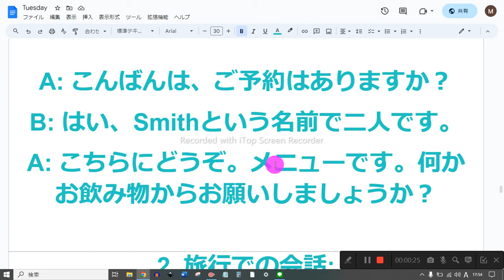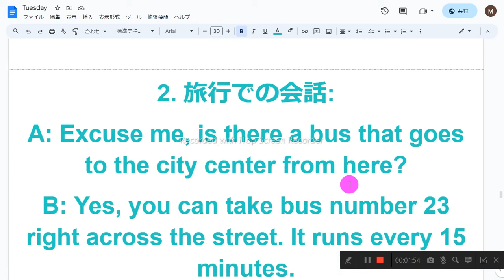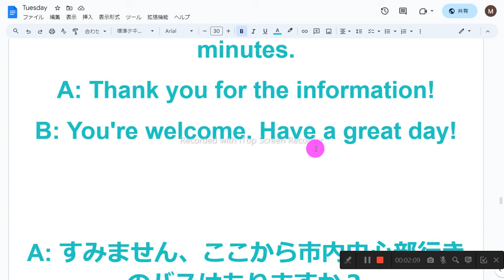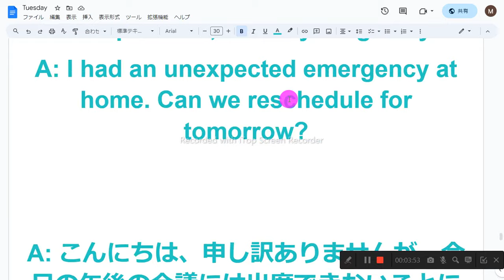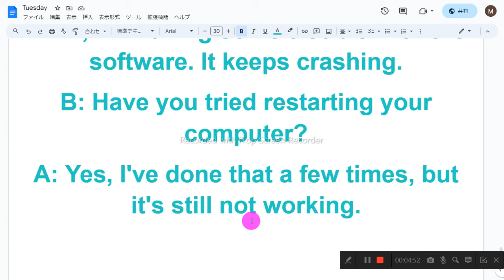英会話 音読 3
1　同じものを繰り返し音読しない
2　読めないところは、読まなくてもよい
3　発音に注意を払わない
4　声の大きさ、速さは自由
5　ほかの人の迷惑になりそうなときは、声を出さず、頭の中で音読する
6　音読の内容は何でもよい
7　音読をしたくないときはやらない
8　音読の順番に決まりはない

1. レストランでの会話:
A: Good evening, do you have a reservation?
B: Yes, it's under the name Smith for two people.
A: Right this way, please. Here are your menus. Can I start you off with something to drink?

A: こんばんは、ご予約はありますか？
B: はい、Smithという名前で二人です。
A: こちらにどうぞ。メニューです。何かお飲み物からお伺いしましょうか？

2. 旅行での会話:
A: Excuse me, is there a bus that goes to the city center from here?
B: Yes, you can take bus number 23 right across the street. It runs every 15 minutes.
A: Thank you for the information!
B: You're welcome. Have a great day!

A: すみません、ここから市内中心部行きのバスはありますか？
B: はい、ちょうど向かいに23番のバスがあります。15分ごとに運行しています。
A: 情報ありがとうございます！
B: どういたしまして。良い一日を！

1. 困っているときの会話:
A: Excuse me, I seem to have misplaced my wallet. I can't find it anywhere.
B: Oh no, that's not good. Let's retrace your steps. When did you last have it?
A: I think I had it at the café down the street. I'll go check again.

A: すみません、財布をなくしてしまったみたいです。どこにも見当たりません。
B: それは困りますね。一緒に行動を振り返ってみましょう。最後に持っていたのはいつですか？
A: おそらく近くのカフェで持っていたと思います。もう一度確認してきます。

2. 急な予定変更の会話:
A: Hi, I'm really sorry, but I won't be able to make it to our meeting this afternoon.
B: No problem, is everything okay?
A: I had an unexpected emergency at home. Can we reschedule for tomorrow?

A: こんにちは、申し訳ありませんが、今日の午後の会議には出席できないことになりました。
B: 問題ありません。大丈夫ですか？
A: 急な家庭の緊急事態が発生しました。明日に延期できますか？

3. 仕事でのトラブルの会話:
A: Hi, I'm having some trouble with the software. It keeps crashing.
B: Have you tried restarting your computer?
A: Yes, I've done that a few times, but it's still not working.

A: こんにちは、ソフトウェアにトラブルが発生しています。何度もクラッシュします。
B: コンピューターを再起動してみましたか？
A: はい、それを何度か試しましたが、まだうまく動作しません。